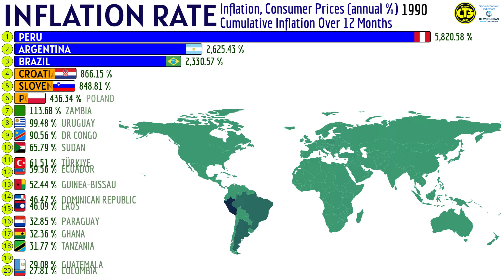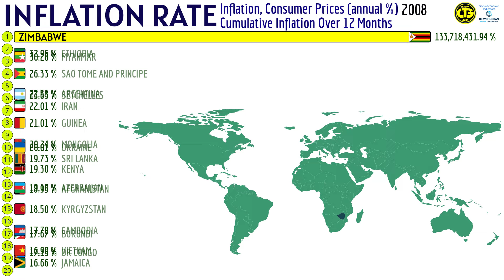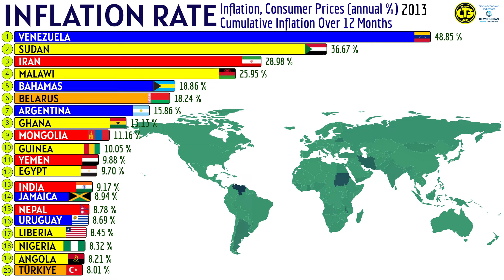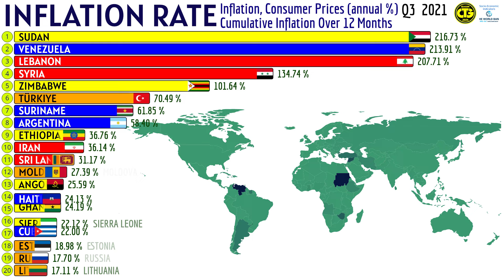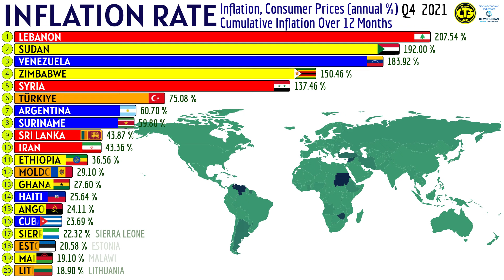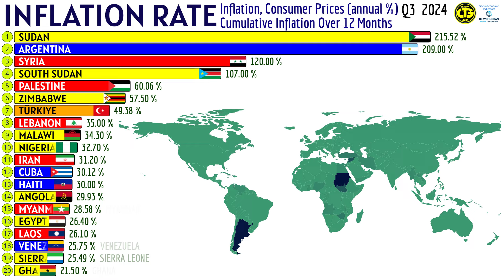Top Countries with the Highest Inflation in the World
The Countries With the Highest Inflation Rates in the World

Global Inflation Leaders: Countries with the Highest Rates
World's Most Inflationary Nations
Record Inflation: The World's Top Countries
Global Inflation Hotspots: Where Prices Are Rising Fastest
Nations with the Highest Inflation Rates Globally
The World's Highest Inflation Countries
Skyrocketing Prices: Countries with the Highest Inflation Rates
Top 10 Countries with Soaring Inflation Rates
Global Inflation Rankings: The Countries with the Steepest Increase